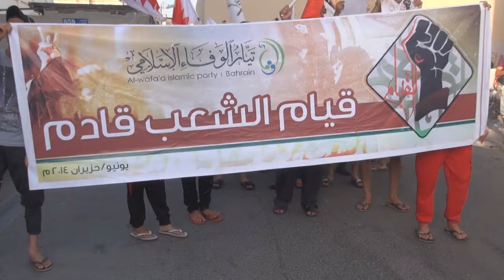مسيرة ثورية في سترة ضمن جمعة القيام وقمعها من قبل المرتزقة 20/6/2014 Bahrain